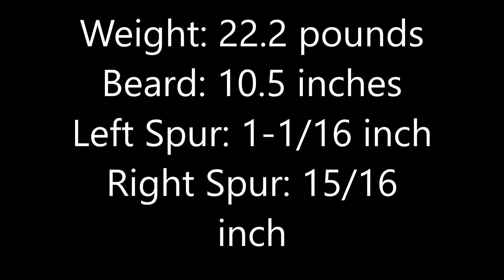Turkey Hunting for Beginners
Turkey Hunting for Beginners. Come along as Adam from Average Outdoorsman goes on a solo-filmed archery turkey hunt that just keeps getting more exciting!